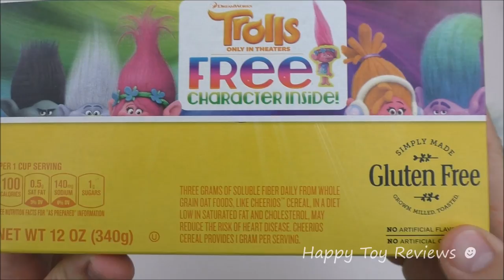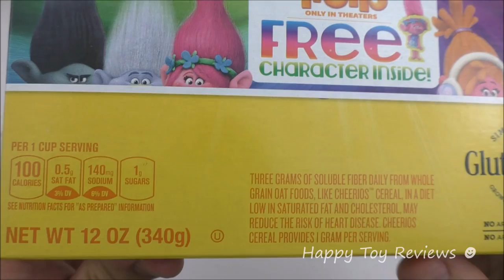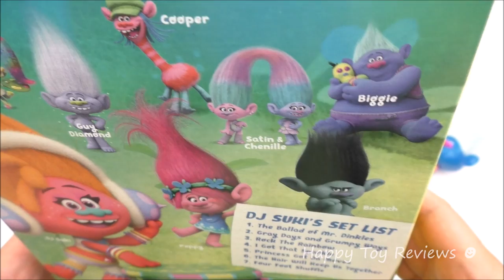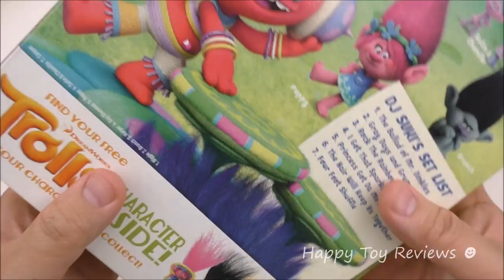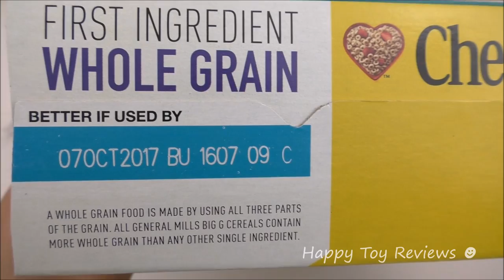2016 DREAMWORKS TROLLS MOVIE GENERAL MILLS CEREALS CHEERIOS BOX 1 McDONALD'S HAPPY MEAL TOYS KIDS GM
Here at Happy Toy Reviews we review the 2016 DreamWorks Trolls movie GM General Mills cereals Cheerios box #1 and the Trolls McDonald's Happy Meal toys. We did the unboxing of McDonalds troll toys and we show them all unboxed. We have 4 troll cereal toys to collect: Branch, Princess Poppy, DJ Suki and Biggie & Mr Dinkles. The Cheerios cereal box and Troll toys troll head pencil toppers are available at grocery stores and McDonald's restaurants in the USA & Canada in November 2016 while the international Trolls toys are available in October & November. Get some milk & enjoy Cheerios cereals! We'll review the UK trolls McD toys next! They can be found on cereal boxes such as Lucky Charms, Honey Nut Cheerios, Cookie Crisp, Reese's Puffs pieces, Trix, Cocoa Puffs, and more.

&list=PL7VRD6Bu741j0GE9z8HFd82wgTSHj6pAl

The next US Happy Meal toys will be Hello Kitty & TMNT:
2016 McDonalds Viacom Nickelodeon Teenage Mutant Ninja Turtles TMNT Happy Meal toy set of 4 collection

2016 McDonald's Pokemon Go Happy Meal toys from McDonald's Japan set of 6 Pokémon Happy Meal toys

We can't wait to see the ad commercial for our guess of McDonalds next Happy Meal toys, the Pokemon Go or Furby Happy Meal toys!

2016 Burger King DreamWorks Dragons Race To The Edge kids meal toys full set of 6:
&list=PL7VRD6Bu741j0GE9z8HFd82wgTSHj6pAl